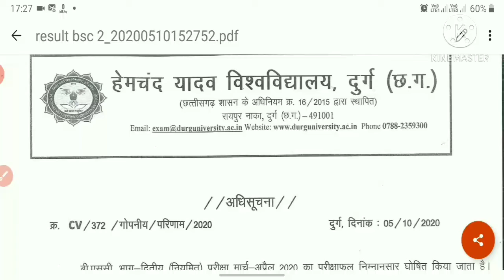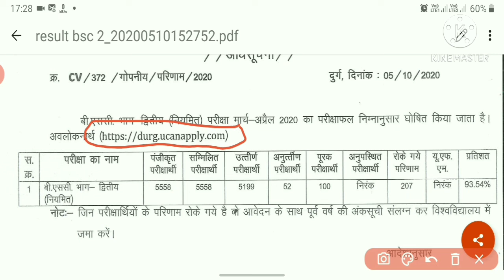Durg University B Sc part 2 Regular students result Notification